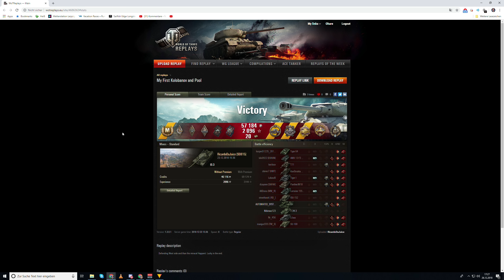World of Tanks - FV 4202 & IS-3, Radley, Kolobanov & Pool [deutsch | Replay]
Ein FV 4202 und ein IS-3 aus World of Tanks zeigen was gute Runden und Glückl bedeuten. Radley Walters, Kolobanov und Pools Medal, was will man mehr.

FV 4202, britischer premium Medium Panzer der Stufe 8
IS-3, russischer schwerer Panzer Stufe 8

Thema World of Tanks:
Ihr wollt euer Replay auf meinem Kanal sehen?:

Version - 1.3